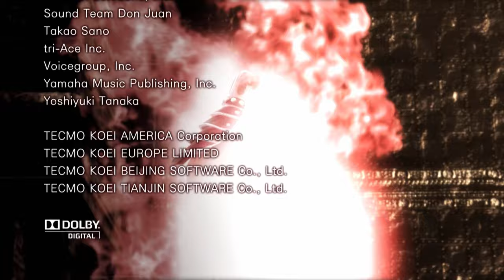Fist of the North Star: Ken's Rage - MAMIYA'S STORY: Final Chapter - PS3 gameplay part 24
Mamiya goes around bonking everyone with her yo-yo in Fist of the North Star: Ken's Rage for PlayStation 3!

｢Timestamps｣
00:00:00 👊 MAMIYA'S STORY: Final Chapter - Juda's Last Gleaming
00:34:48 ⚔️ BOSS: Juda - The Star of Enchantment
00:39:49 🎞️ Ending
00:45:22 📜 End Credits